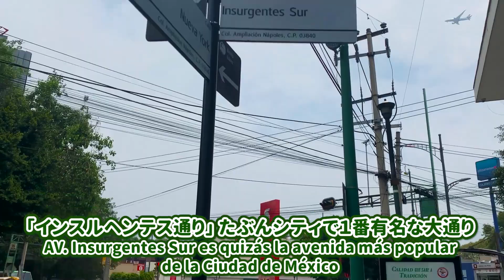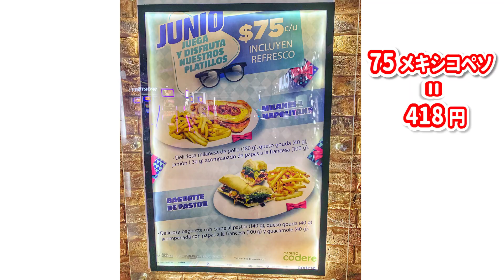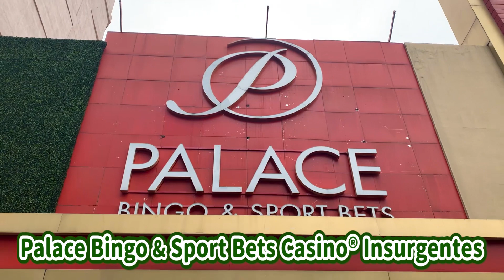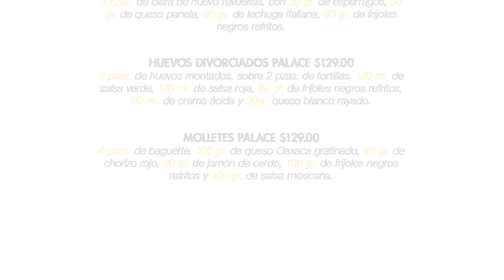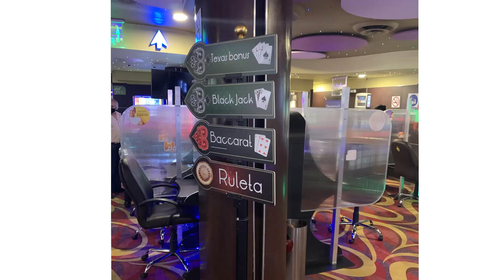メキシコのカジノ５軒紹介 & バカラ勝負！【コロナ禍】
El estado del casino en la Ciudad de México
Es un estado del juego de baccarat.

メキシコ カジノ動画 part 2 !

スポンサー様 brown brown様の企画！
メキシコシティのカジノの様子をお伝えしながら
バカラ勝負！

🗓 撮影日時│Fecha de rodaje :
26 de junio de 2021
2021年6月26日

📍 撮影場所 │ Lugar de rodaje:
Casino Codere

中米 グアテマラ 第2の都市

Guatemala viajes parte 1
グアテマラ旅行 Part 1
Viaje a Guatemala desde México bajo una pandemia

羊肉！二日酔いに効くバルバコア タコス屋台！

足立区、北千住にある
タイ屋台酒場『カオヤイ』
ホームページ

メックの代表曲 ②
『マリ○ァナアジア旅行
                    feat. 高野政所 』

ラッパ我リヤ feat. メック

Mek Piisua
『BCH ビットコインキャッシュ応援ラップ』

TOMOTH
feat. Silly B, Mek Piisua,
ポチョムキン (餓鬼レンジャー) & 真田人

DJ QTEE feat. MEK & SR
『HOGEI (Whaling)』

バンコクから「リペ島」への行きかた

Mek Piisua
『FREEMAN 2015 Thailand Remix』

タイでプロ格闘家になった ヒデさん / 荒東英貴 (31)

【Drone】
コロナ対策としてロックダウンされ、
カラオケ店が閉鎖された夜のタニヤ通りを

SHIRANUI feat. MEKOLI

日本で1番アロいオムライス屋さん

使用BGM :
VIVA LAS VEGAS 2 (inst.) (未公開曲)
Happy Life